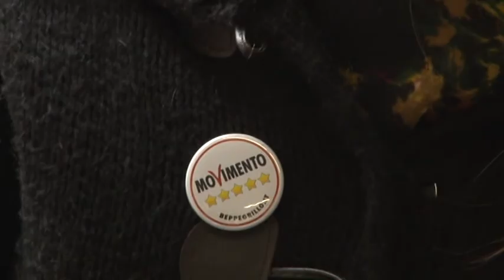Catullo, il dissidente cacciato dai 5 Stelle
Vittima della censura grillina. Così si definisce, Fabrizio Catullo, escluso dalle regionarie del Movimento 5 Stelle per aver espresso dissenso sulla linea politica di Beppe Grillo.